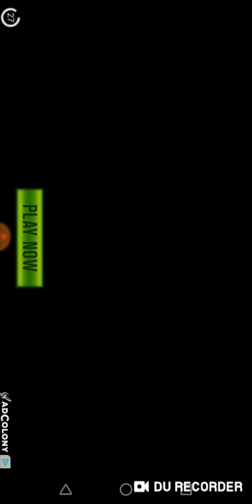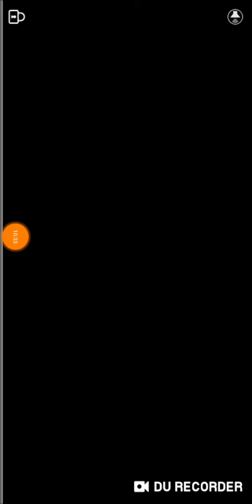Igra so tepanje